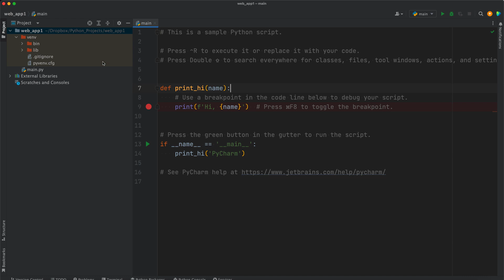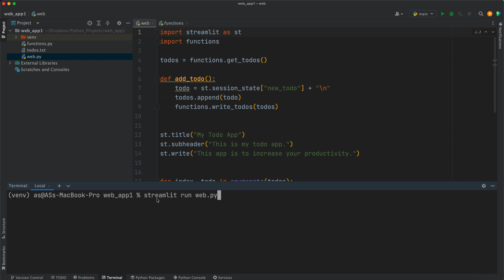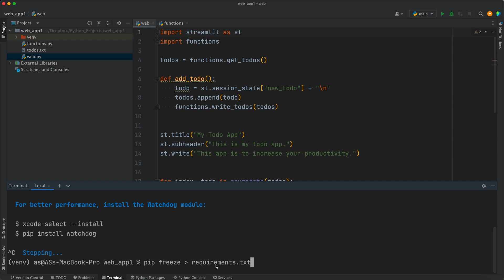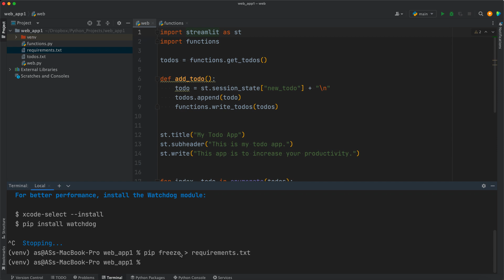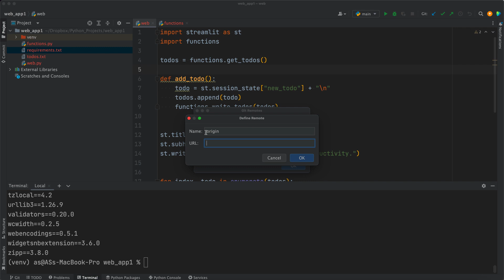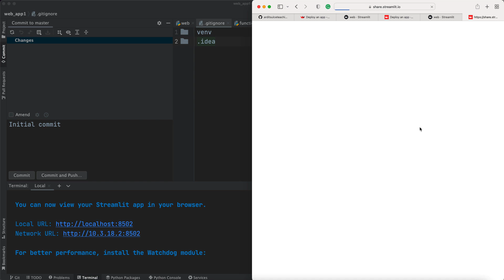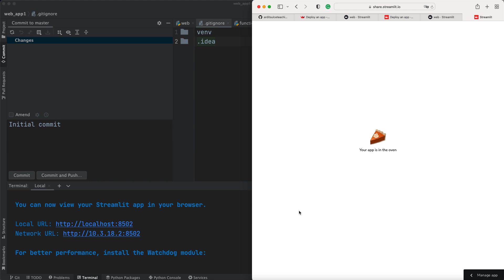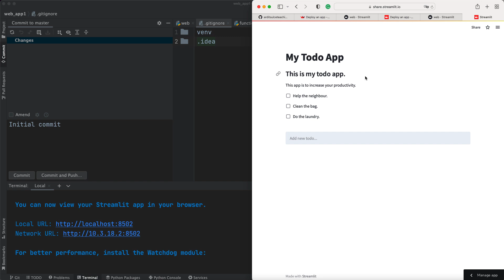How to deploy a Streamlit app to Streamlit Cloud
Deploy a streamlit app to Streamlit Cloud using Github as a middleman. This video was extracted from the Udemy course "The Python Mega Course"